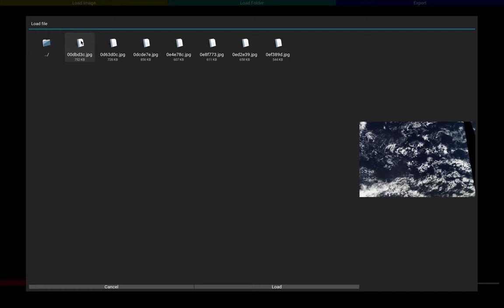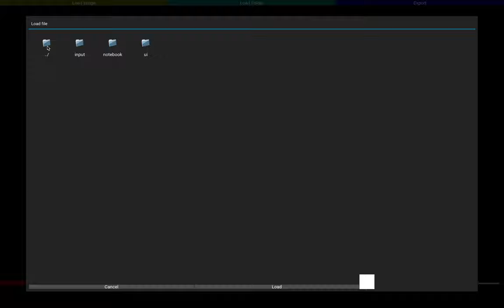MSc Final Year Project Demo of Find cloud patterns from satellite images